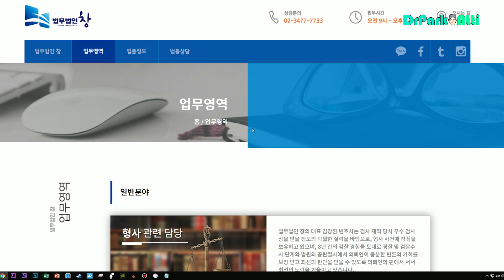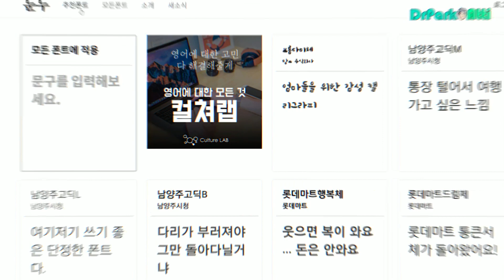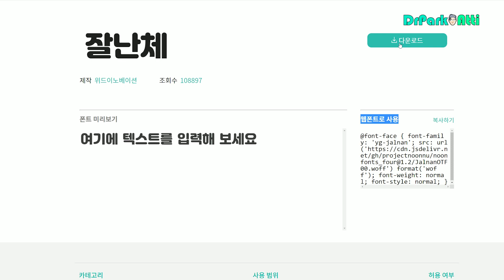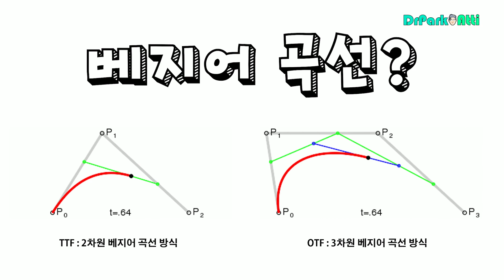상업용 한글 무료폰트 다운로드 한방에 해결하기! - 수백여개 무료 글꼴 / 닥터박아띠 가이드 Free Korean Font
유튜브, 홈페이지, 배너, 현수막, 브로셔, 발표자료 제작시 사용하는 폰트가 있는데요?
폰트 구매 가격이 만만치 않아 구매가 쉽지 않고
이로 인하여 무단으로 사용하다 법무법인으로부터 공문이라도 받으면 더욱 심각한 문제가 발생이됩니다.
그래서 상업용 무료 한글 폰트를 검색해서 이곳 저곳 돌아다니며 힘들게 다운로드를 받으실텐데요
이제는 그러실 필요가 없습니다.
오늘 알려드리는 사이트 한 곳만 기억하시면
원하시는 스타일의 상업용 무료 폰트를 쉽게 찾아 다운로드 받으실 수 있습니다.

웹브라우저를 실행 한 후 눈누를 검색하여 해당 사이트로 이동합니다.

정말 여기 있는 폰트가 모두 무료인가요?
네 맞습니다.
잘 알려지지 않아 쓰이지 않는 무료 한글 폰트들를 모아 많은 사람들에게 소개하는 사이트로
다음과 같은 디자이너와 개발자 분들이 만들어 주셨습니다.
눈누는 후원을 통해 운영되고 있으므로 조금에 여유가 있으신 분들은 눈누에게 따뜻한 커피 한 잔 사주시면 좋겠죠.